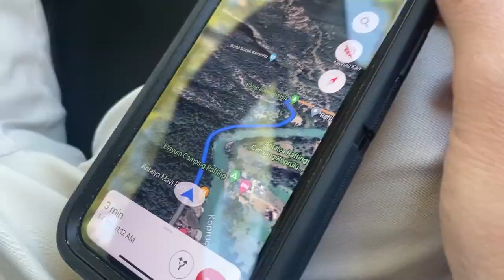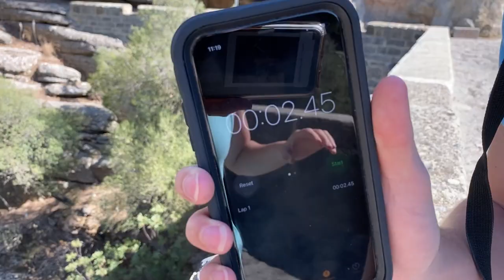Diving Off 7 Cliffs In 7 Days 🤯 | Ellie Smart And Owen Weymouth Take A Trip Around Turkey 🇹🇷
In this Vlog episode Eleanor Townsend Smart and Owen Weymouth are hitting 7 cliffs in 7 days 🤯 Follow the Cliff Diving couple around Turkey on the search for the best take-off spots.

00:00 Intro
02:07 Cliff 1
04:05 Cliff 2
05:23 Cliff 3
08:15 Cliff 4
09:43 Cliff 5
14:02 Cliff 6
17:28 Cliff 7